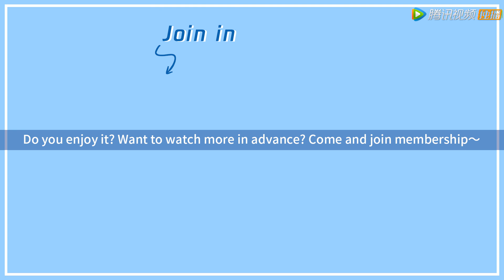EP04 Clip 江皓月在陆苗脸上做题？！还望着她的睡颜傻笑【我和我的时光少年 Flourish in Time】